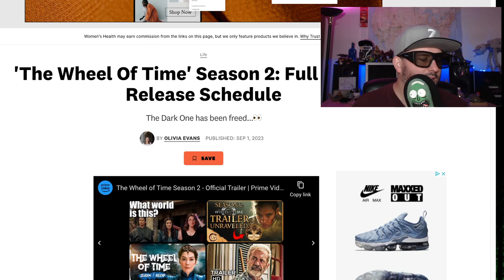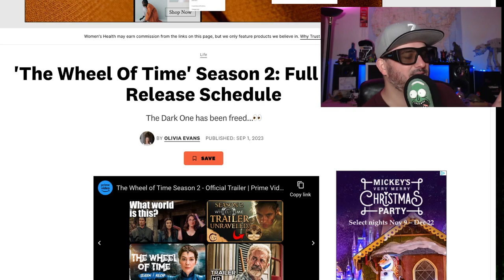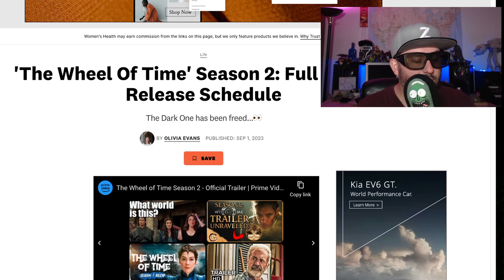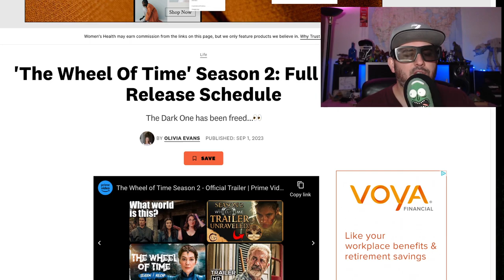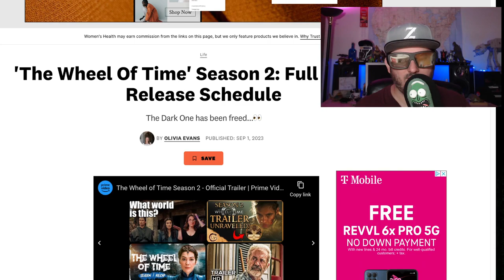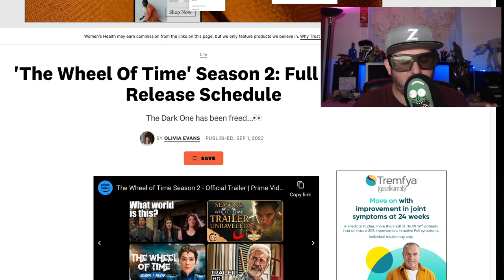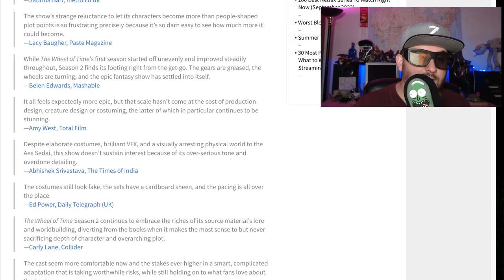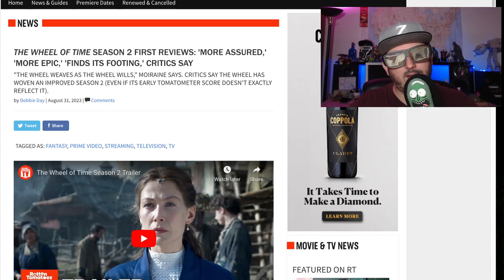Wheel of Time Season 2 Is Better? Ep 1-3 Review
Z checks out Season 2 with Ep 1-3.
Moiraine, a member of a magical organization, takes five young people on a journey, believing that one of them might be the reincarnation of the Dragon, a powerful individual prophesied to save the world or destroy it.
Creator: Rafe Judkins
Starring: Rosamund Pike, Daniel Henney, Josha Stradowski, Madeleine Madden, Marcus Rutherford